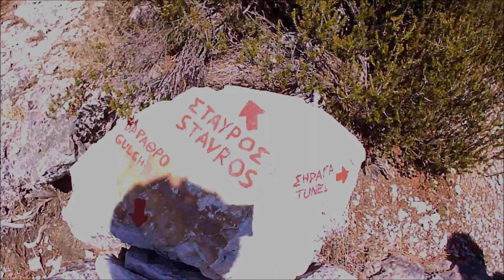Hiking Hymettos.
Hymettos. mountain .Tunnel.Cave